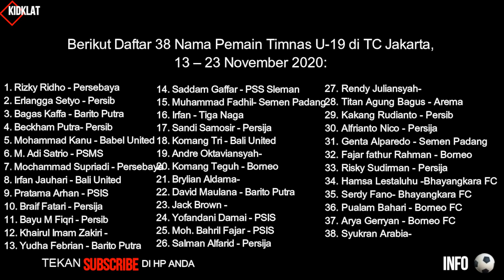Bomber ganas inipun akhirnya dipanggil oleh sty#timnas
Striker ini lebih ganas dari bagus kahfi.
Sayang dia mengalami cedera berat sehingga tidak bisa ikut TC di kroasia.
Saat ini dia sudah sembuh dari cedera dan sty pun memanggilnya utk mengikuti TC di jakarta...